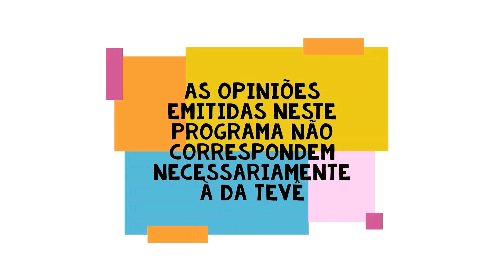VAMOS FALAR DE ESPIRITUALIDADE: Saint Germain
Nesta edição do programa VAMOS FALAR DE ESPIRITUALIDADE, o apresentador LUCIANO FIGUEIREDO fala sobre Saint Germain.

Na defesa da Floresta Amazônica! Contra a devastação e as queimadas!

VAMOS TV, uma tevê diferente de tudo o que você já viu!
Orgulho de ser verdade!
A sua semana é aqui!